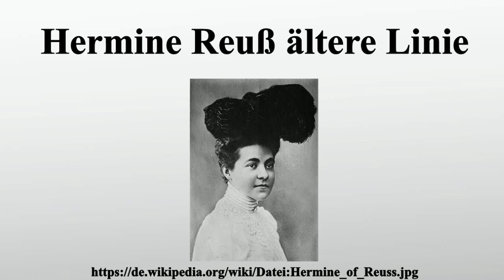Hermine Reuß ältere Linie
Vielen Dank für Ihre Unterstützung:

Hermine, Prinzessin Reuß ältere Linie ) wurde als verwitwete Prinzessin von Schoenaich-Carolath die zweite Ehefrau Wilhelms II.im Doorner Exil.

Bild-Copyright-Informationen
Urheber Info: Bain News Service, publisher.